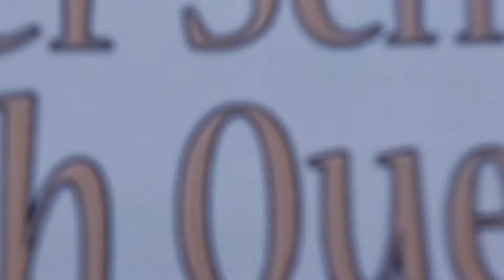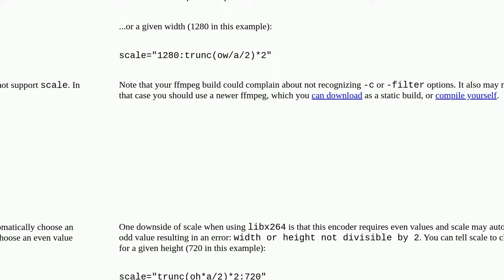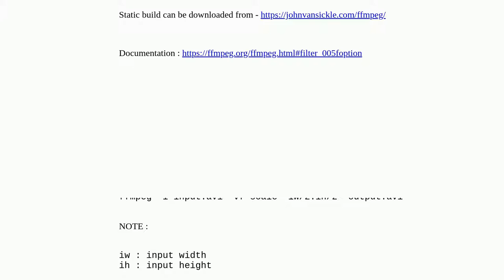How to resize a video to make it smaller with FFmpeg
A special thanks goes out to the community

  ffmpeg